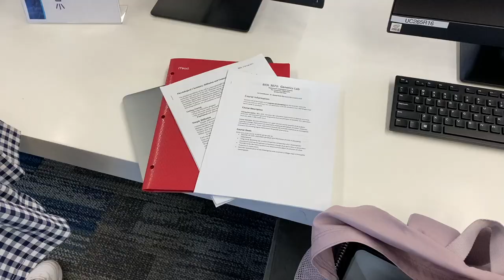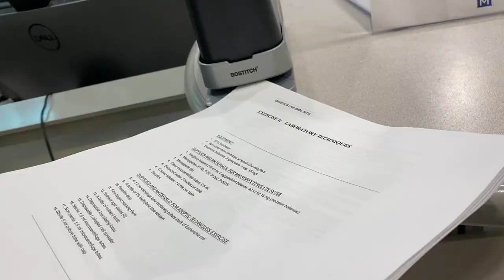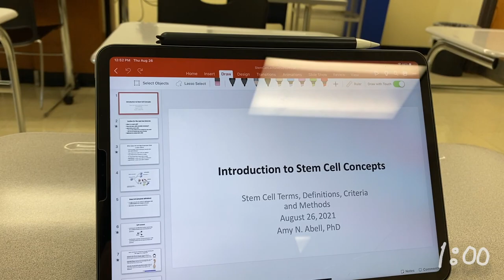First Week of Junior/Senior Year Vlog | University of Memphis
Hey guys, we finally are back to school IN PERSON!! I am so so excited to be back. I am currently a junior by credit hour but it is my third and final year!! When spring semester comes, I will be a senior :)